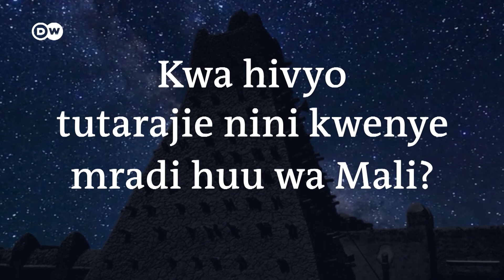Afrika iko tayari kutumia nyuklia kuzalisha umeme?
Ni wazi kwamba idadi kubwa za watu barani Afrika hukerwa mno na kukosekana kwa huduma ya umeme ama umeme kukatwa kila wakati. Wengi wanalia na athari zinazosababishwa na changamoto hiyo kuanzia nyumbani, maofisini na hata kwenye biashara. Je ni wakati wa Bara la Afrika kuanza kutumia nishati za nyuklia ili  kuimarisha upatikanaji wa huduma hii? Tizama video hii, kisha utuambie.